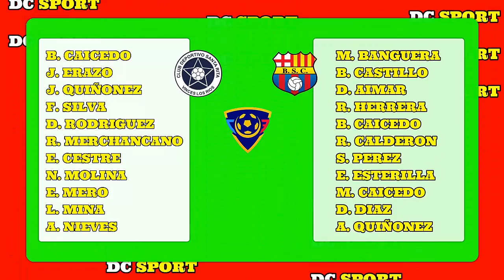SANTA RITA VS BARCELONA COPA ECUADOR OCTAVOS DE FINAL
EL DÍA DE HOY SE MIDEN POR LOS OCTAVOS DE FINAL DE LA COPA ECUADOR SANTA RITA Y BARCELONA PARTIDO QUE SE LLEVARA ACABO A PARTIR DE LAS 15:30 EN EL ESTADIO MUNICIPAL 14 DE JUNIO

SANTA RITA VS BARCELONA
COPA ECUADOR